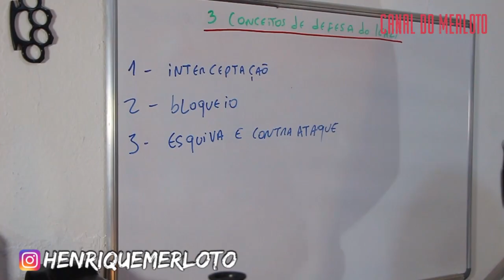3 CONCEITOS DE DEFESA DO KALI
(374) Nesse episódio Henrique Merloto e o Guro Rodrigo Ramos falam sobre os 3 CONCEITOS DE DEFESA DO KALI, a ARTEMARCIAL FILIPINA utilizando os BASTÕES DE KALI.

🔥 ME SIGA NO INSTAGRAM @HENRIQUEMERLOTO